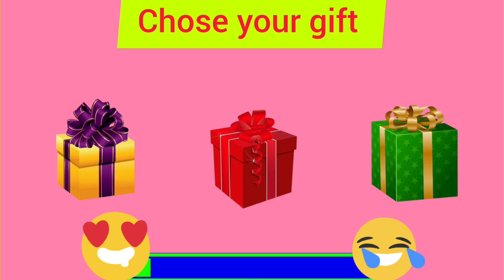Choose your gift 🎁🤩💝🤮||3 gift box challenge||2 good and 1 bad|| Pink, Blue & Rainbow